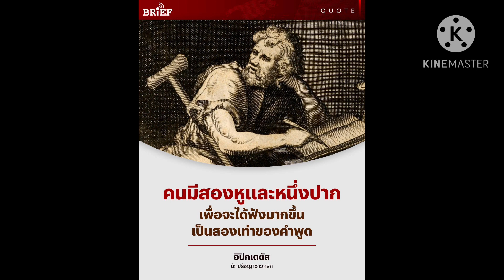มาแรง มาแรงในtiktok ข่าวใหม่